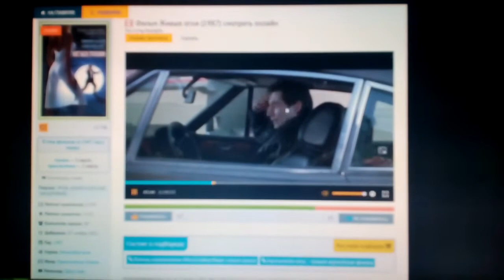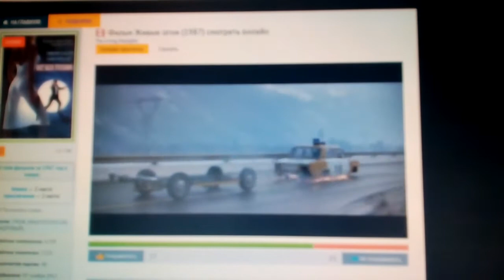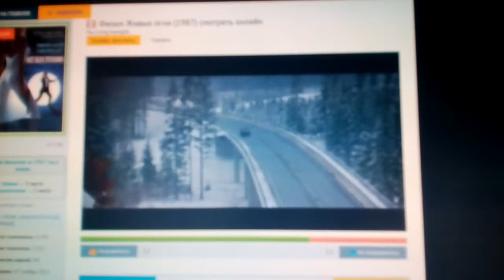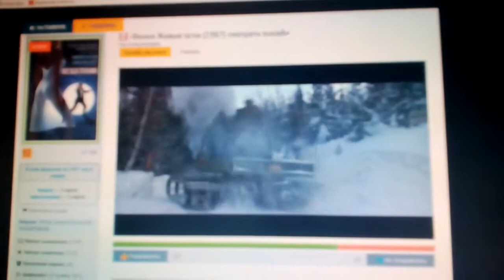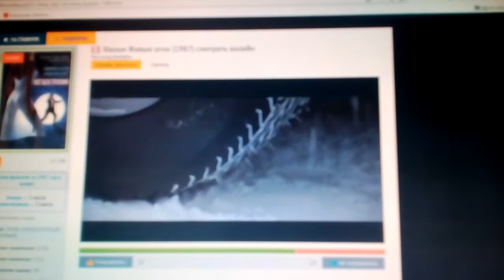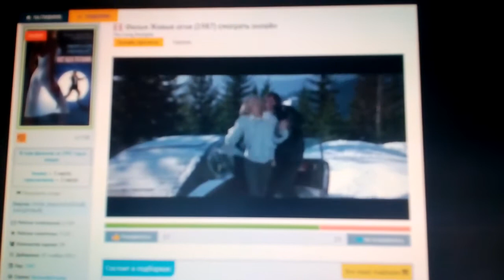The Living Daylights / Живые Огни (1987) Car Chase Scene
Auston Martin V8 VS ВАЗ 2103 ВАЗ 2106